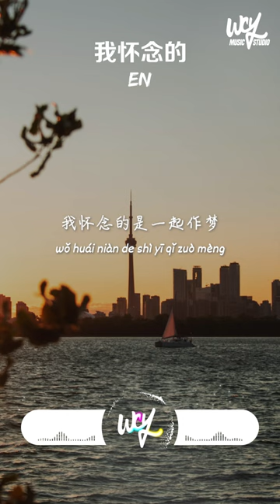en - 我怀念的 (原唱：孙燕姿)「我怀念的是无话不说，我怀念的是一起作梦」【動態歌詞/pīn yīn gē cí】en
❖关注 ：en

作词 : 姚若龙
作曲 : 李偲菘
原唱 : 孙燕姿
编曲 : 陈林len
制作人 : 黄成成
和声 : 冯旖旎
吉他 : 吴余涛
混音/母带处理 : 潘君明
歌曲制作/推广：C.Z·梦想成真
总策划 : 陈钰彬/黄成成/钱怡辰
音乐项目总监 : 李雯
出品人 : 谭欣/杜阿童
联合出品：华纳音乐×C.Z·梦想成真
(此版本为正式授权翻唱作品，未经著作权人许可，不得翻唱、翻录或使用)

我问为什么
那女孩传简讯给我
而你为什么
不解释低着头沉默
我该相信你很爱我
不愿意敷衍我
还是明白
你已不想挽回什么
想问为什么
我不再是你的快乐
可是为什么
却苦笑说我都懂了
自尊常常将人拖着
把爱都走曲折
假装了解是怕
真相太赤裸裸
狼狈比失去难受
我怀念的是无话不说
我怀念的是一起作梦
我怀念的是争吵以后
还是想要爱你的冲动
我记得那年生日
也记得那一首歌
记得那片星空
最紧的右手
最暖的胸口
谁忘了
我怀念的是无言感动
我怀念的是绝对炽热
我怀念的是你很激动
求我原谅抱得我都痛
我记得你在背后
也记得我颤抖着
记得感觉汹涌
最美的烟火
最长的相拥
谁爱得太自由
谁过头太远了
谁要走我的心
谁忘了那就是承诺
谁自顾自地走
谁忘了看着我
谁让爱变沉重
谁忘了要给你温柔
我还有想要爱你的冲动
我记得那年生日
也记得那一首歌
记得那片星空
最紧的右手
最暖的胸口
我放手
我让座
假洒脱
谁懂我多么不舍得
太爱了
所以我
没有哭
没有说

➸Wechat：wcymusicstudio / wcymusicstudio1